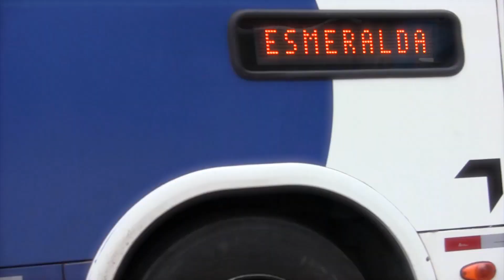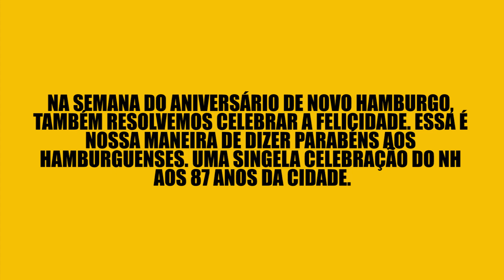Happy celebra os 87 anos de Novo Hamburgo